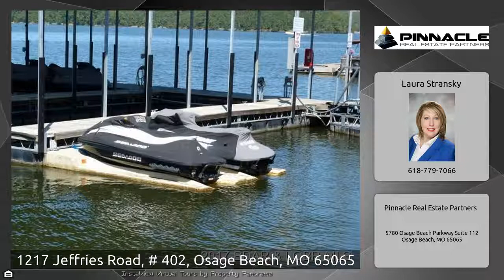1217 Jeffries Road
JUST LISTED! The ONLY penthouse condo available at Grandview Point Condos! Popular 19 mm location! 3 Bd/2 Bth, 1,432 sq. ft. Take the elevator to the top floor! Screened deck with tiled floor, shades, complete with a tv and perfect for watching your favorite sport or movie. Beautiful master bath renovation with jetted tub. Large kitchen with glass backsplash. You can see your boat from the deck. $8,000 heat pump/air handler installed in 2014 for comfort and efficiency, especially on the wallet! Beautifully furnished and turn-key with 4 flat panels! Nothing to do but enjoy lake life! The 80-gallon water heater is great when guests visit! Perfect vacation rental, too! 2 PWC slips/lifts avail for extra money. $229,000